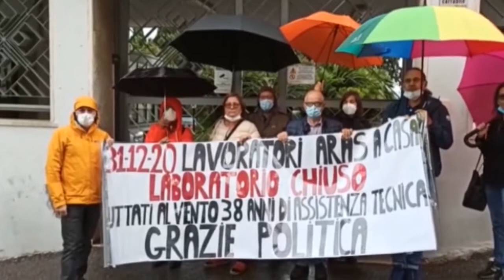Vertenza Aras in Commissione attività produttive del Consiglio regionale 16 12 20